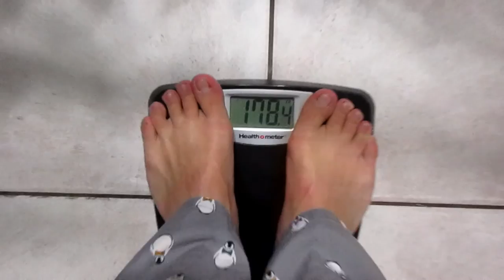1st Ride Review with NEW Fenders and Bike Rack!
Here are a few things I noticed on my first ride with NEW fenders and bike rack/bag.  Hope it helps and gives some in sight at what options there are for commuting.

say my name feat Zyga
Dirty South by Ruby
kraft-e-gold - ToneDen